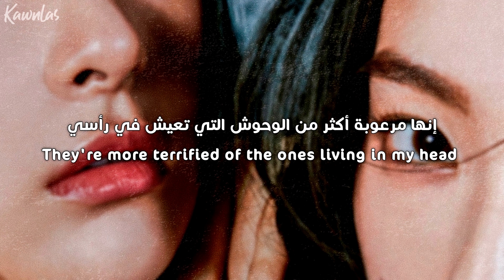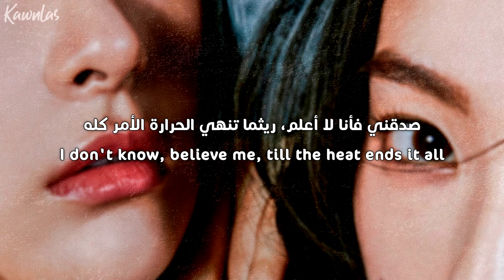Irene & Seulgi - Monster (Demo) Arabic sub | أغنية آيرين وسيلقي النسخة التجريبية / مترجمة